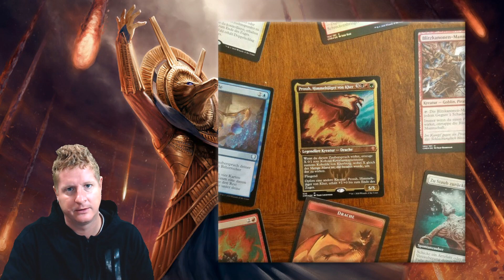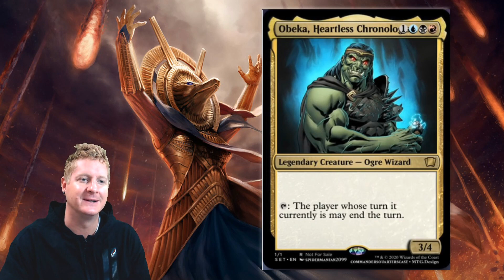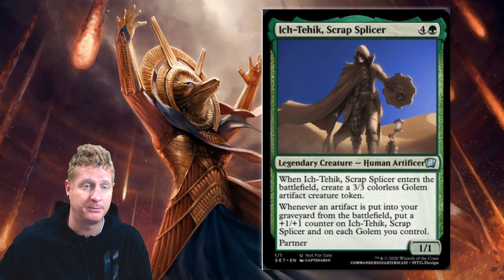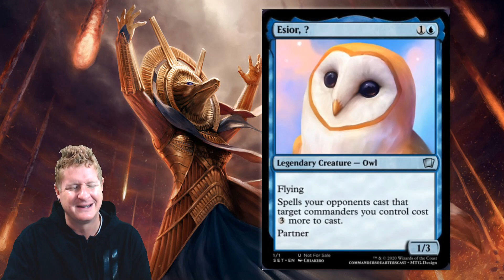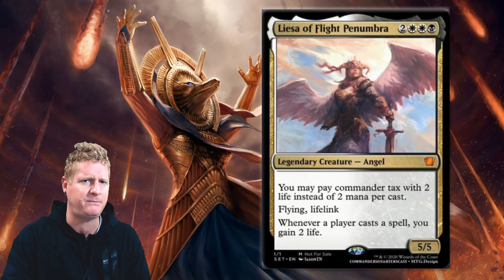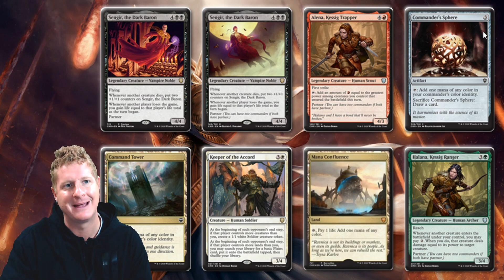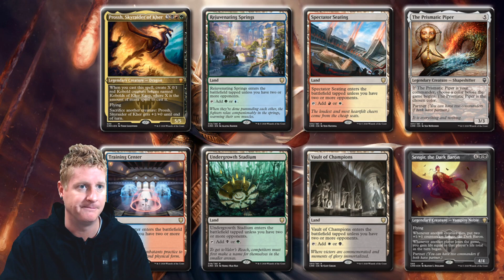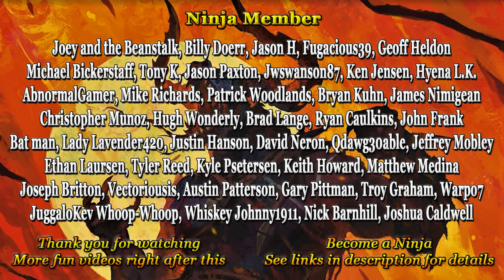COMMANDER LEGENDS Spoilers Leaked | Someone's Going to Jail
An eBay seller in Germany lists Commander Legends cards for sale causing an uproar in the community!  At the same time leaking 15 cards in the upcoming Commander Legends set.